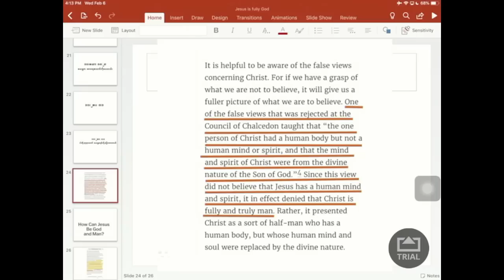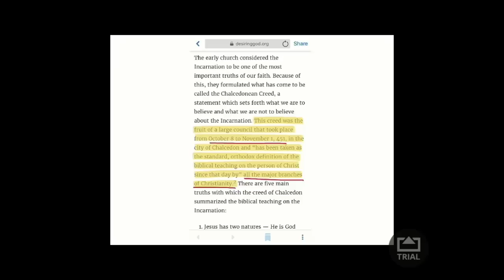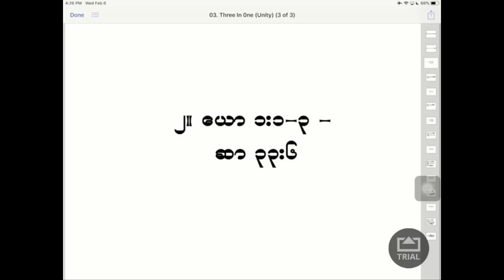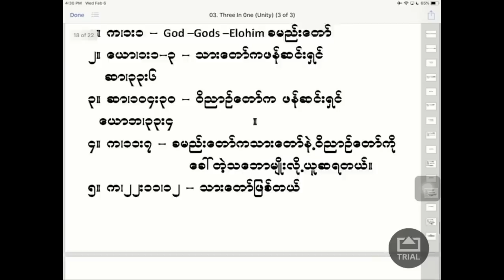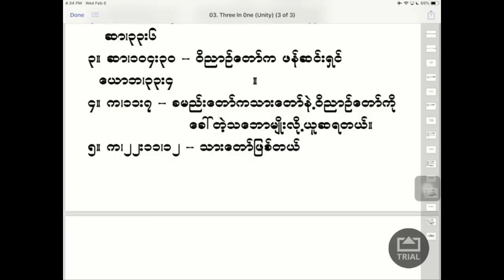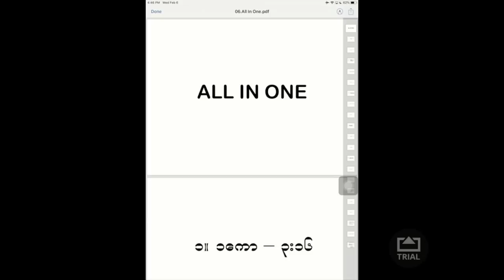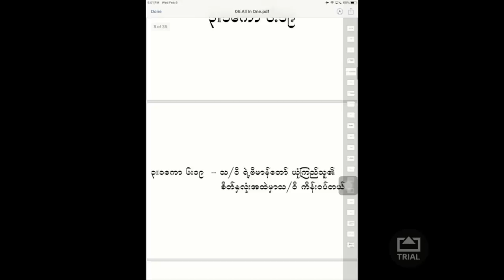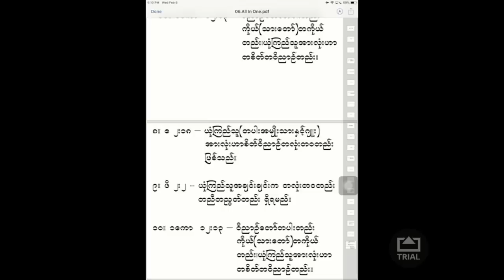Saya San Toe - သုံးပါးတစ်လုံးတစ်ဝတည်း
6 Feb 2019